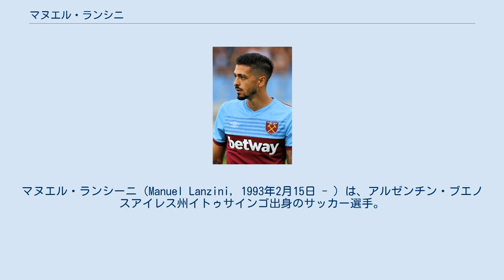マヌエル・ランシニ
マヌエル・ランシーニ（Manuel Lanzini, 1993年2月15日 - ）は、アルゼンチン・ブエノスアイレス州イトゥサインゴ出身のサッカー選手。
ウェストハム・ユナイテッドFC所属。
 CAリーベル・プレートのユースチームでキャリアをスタートさせ、2010年8月8日、CAティグレ戦でプロデビューを果たした。
2011年、ブラジルのフルミネンセFCにレンタル移籍した。
 2014年8月6日、アラビアン・ガルフ・リーグのアル・ジャジーラ・クラブと4年契約を結んだ。
年俸は3年で1200万ユーロ。
 2015年よりプレミアリーグのウエストハムに加入した。
8月15日のレスター戦でプレミアリーグデビュー、8月29日のリヴァプール戦でプレミア初ゴールを決めた。
2015-16シーズンは26試合で6ゴールの活躍を見せた。
 2016-17シーズンはディミトリ・ペイェの移籍後、チームの中心として活躍し35試合8ゴールを記録。
 2018-19シーズンは開幕前に負った前十字靭帯の怪我の影響で、復帰が翌年2月にまでずれ込んだ。
2019-20シーズンは8月にウェストハムと2023年まで契約を延長した。
開幕節のマンチェスター・シティFC戦に先発出場したが、0-5で大敗した。
 2020年10月18日のトッテナム・ホットスパーFC戦では、3点を先取され後半35分から2点を返した試合終了間際の94分、エリア外から起死回生の同点スーパーゴールを叩き込んだ。
のちにこの得点は10月度のプレミアリーグ月間最優秀ゴールに選出された。
 2017年5月にブラジル、シンガポールとの親善試合に向けたアルゼンチン代表にも選出され、2017年6月9日のブラジルとの親善試合で81分から途中出場しフル代表のデビューを飾った。
2018年3月23日のイタリアとの親善試合で代表初得点を挙げた。
2018 FIFAワールドカップに出場するアルゼンチン代表に選出されたが、大会前に負傷しメンバーから外れ、ランシニの代わってエンソ・ペレスが召集された。